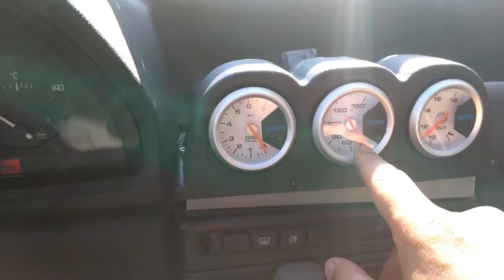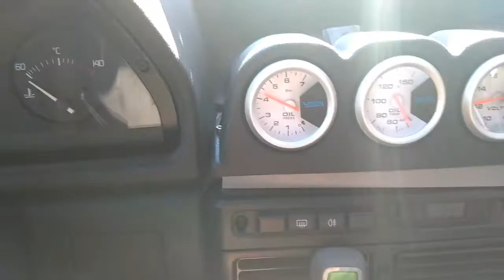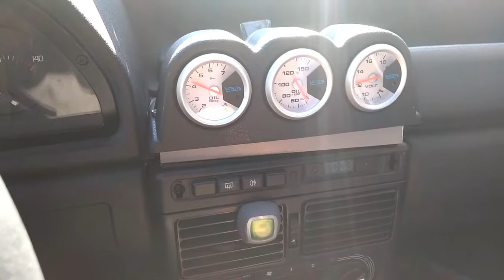🚗🚙 1er démarrage après grosse revision/1st start after major overhaul